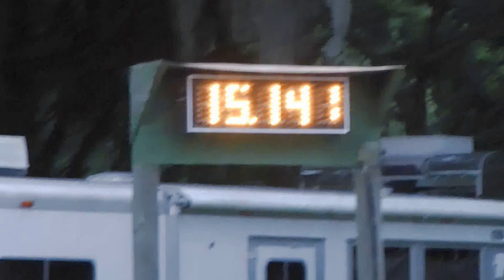Tammi + Dillon Open NBHA FL09 Sandspur 31 May 2014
Open Barrels
NBHA FL09
Sandspur Arena
31 May 2014